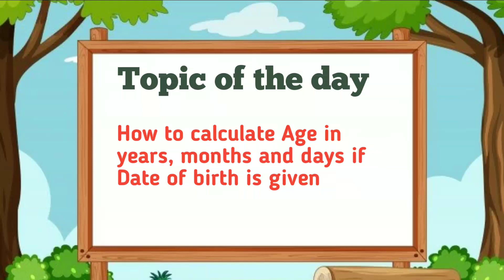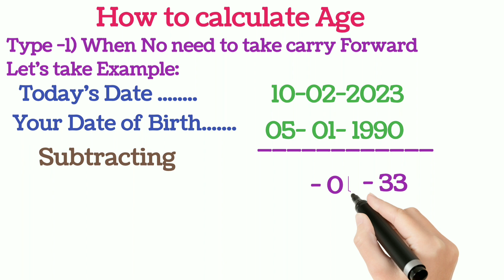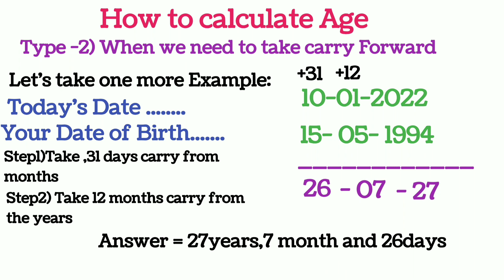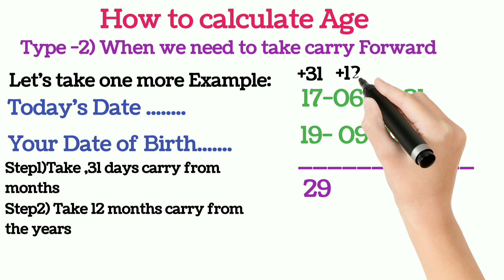How to calculate Age from date of birth | Age Calculation Trick | My Tricity Pathshala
Hello Friends .Do you know how to calculate age from date of birth? If not,It will be a very useful video for you.You will get full information about how to calculate age from date of birth in years,months and days.watch full video till the end. If you like the video,Plz Dont forget to.
Thanks
Sat Pal